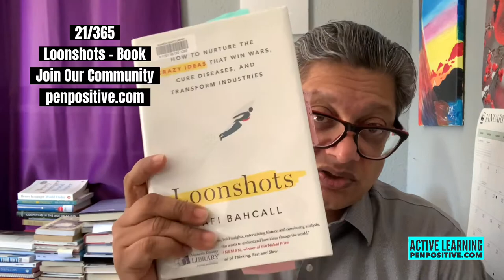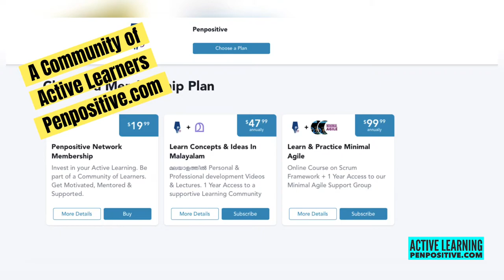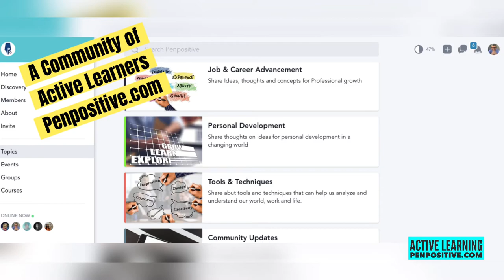Loonshots | Safi Bahcall | A Book To Read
Loonshots by Safi Bahcall is my recommended read for this week. It takes you through the history of how crazy ideas have changed the world we live in. Stories that we have forgotten while we enjoy the fruits of the same.

Be Content; Be Penpositive!
Vinod !